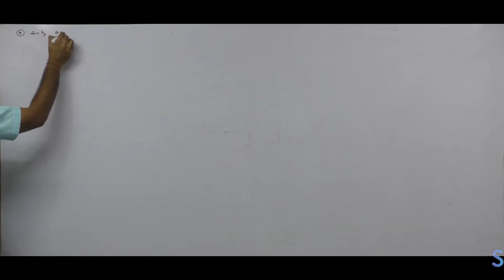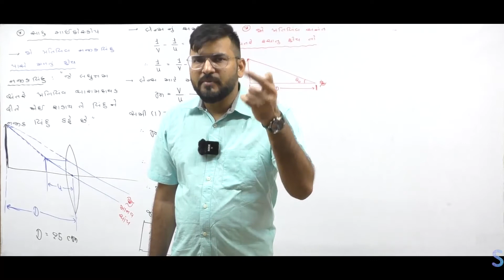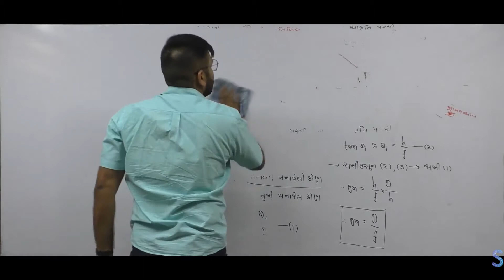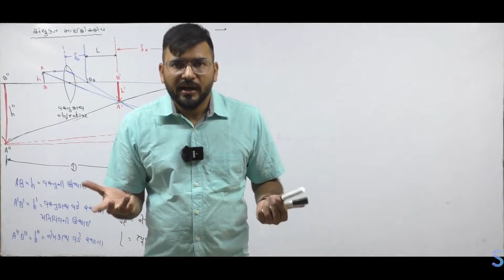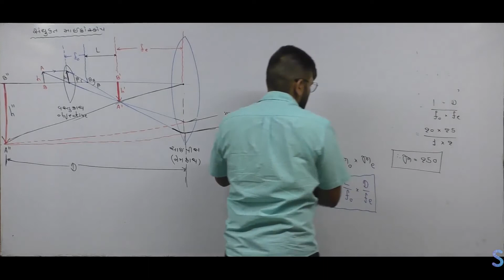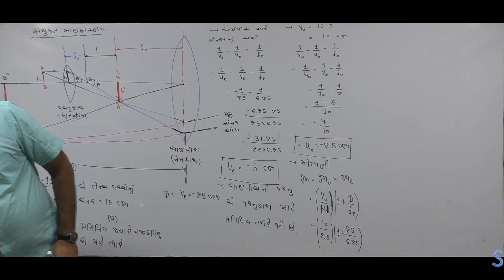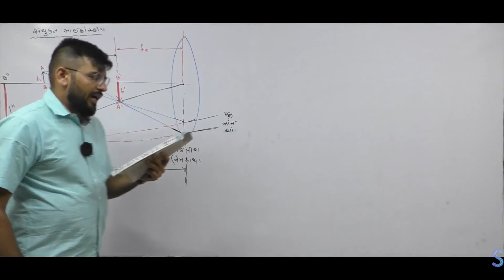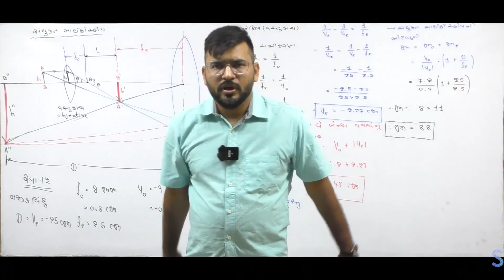PHYSICS STANDARD-12 કિરણ પ્રકાશશાસ્ત્ર-L12 - સાદુ માઇક્રોસ્કોપ અને સંયુક્ત માઇક્રોસ્કોપ ,સ્વા: ૧૧,૧૨